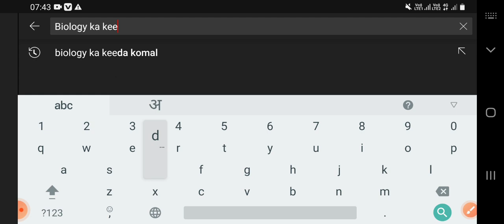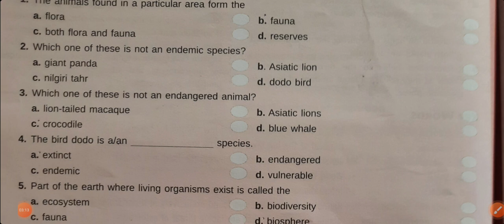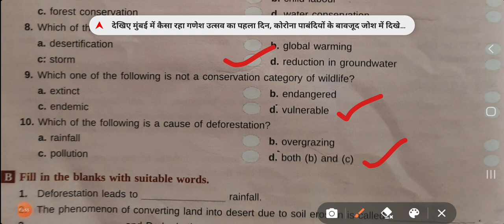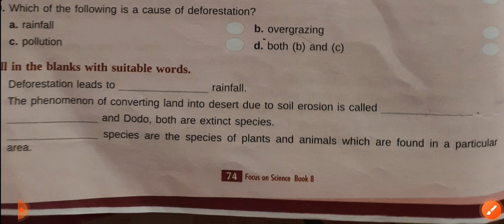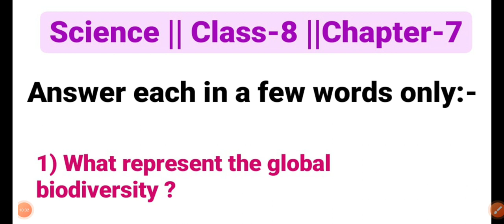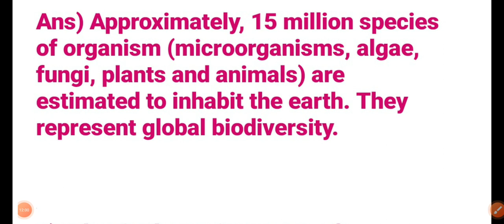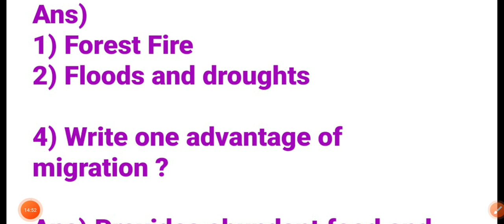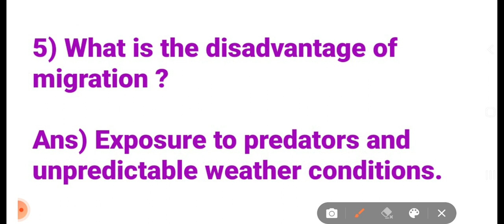Science, 8th Standard || Chapter-7 || Exercise Solution by:- Komal mam